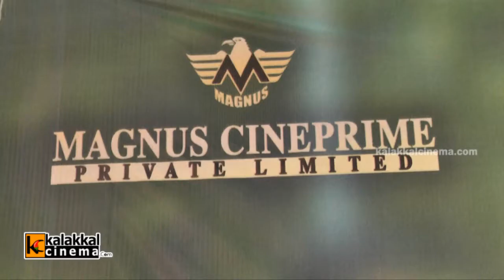Karthikeyan Audio Launch